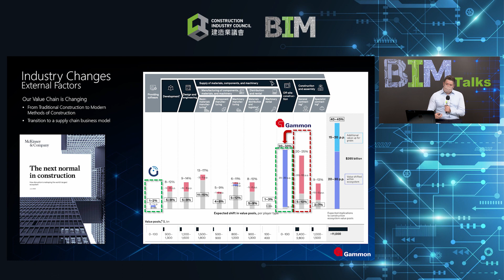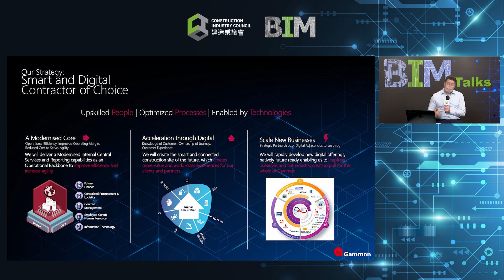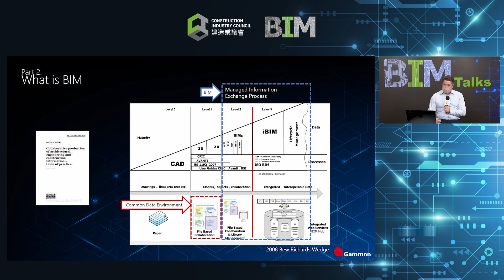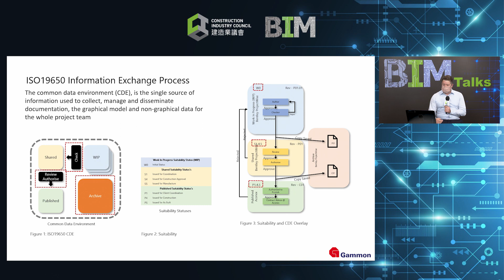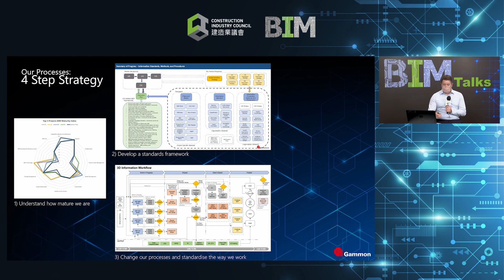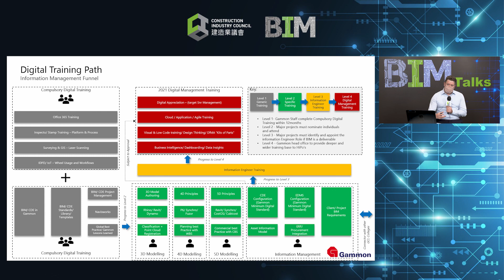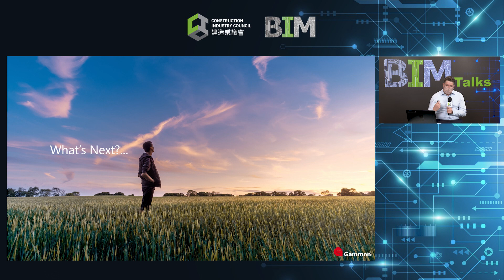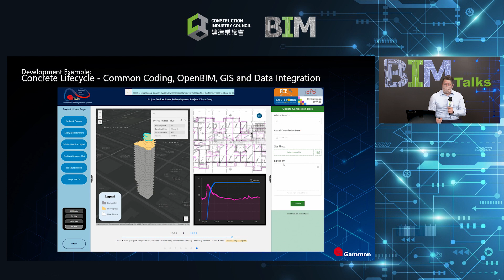Back to the Basics with BIM (Conduct in English) - CIC Hk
Webinar on BIM Talks: CIC Construction Digitalisation Award 2021 - Sharing by Organisation Category Awardees
Title: Back to the Basics with BIM (Conduct in English)
Speakers: Mr. James THOMPSON, Head of Digital, Gammon Construction
Date: 16 Sep 2022

議會網上研討會BIM Talks：2021建造業議會數碼化大獎 - 機構類別得獎者分享
主題：回到BIM基礎（以英語主講）
講者：James THOMPSON先生 金門建築數碼主管
講座日期：2022年9月16日